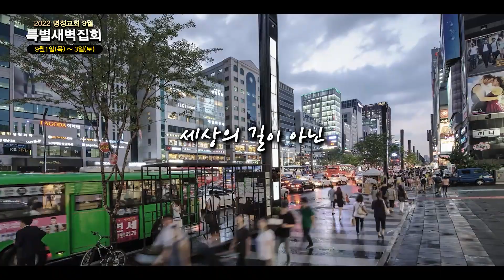2022 명성교회 9월 특별새벽집회 예고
명성교회 9월 특별새벽집회 "너는 오늘 너의 길을 선택하라"

9월 1일(목) ~ 3일(토)
5시50분(1부), 7시(2부), 8시30분(3부)

강사 : 김삼환 원로목사

문의
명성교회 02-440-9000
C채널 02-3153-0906